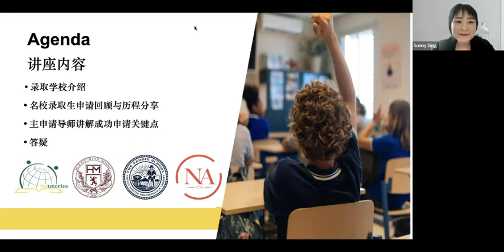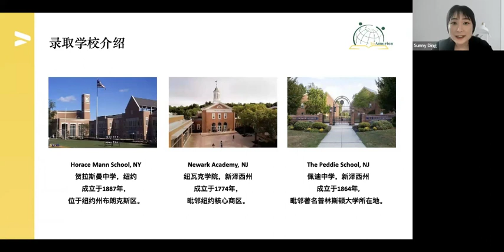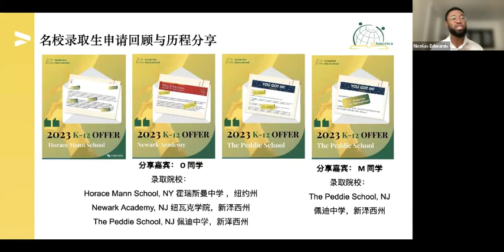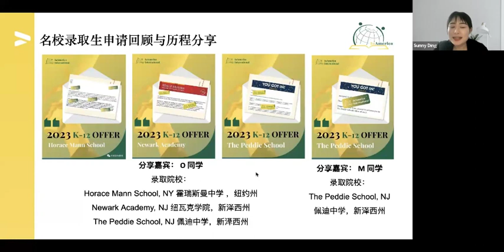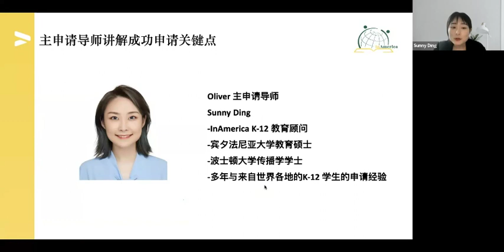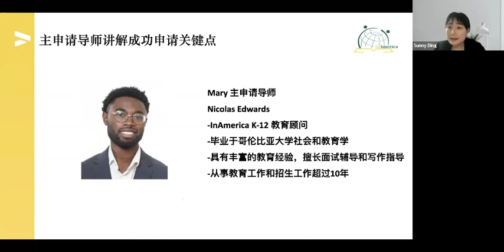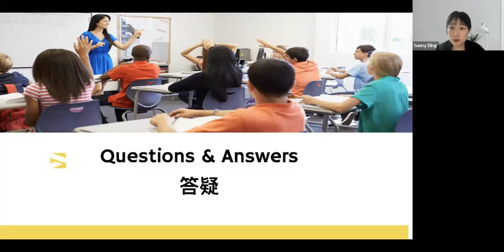InAmerica K-12 名校录取分享会系列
亲爱的同学和家长们，本期K-12名校录取讲座系列：

⭐️Horace Mann School,NY霍瑞斯曼中学
⭐️Newark Academy,NJ纽瓦克学院
⭐️The Peddie School,NJ 佩迪中学

视频回放已制作完成，如有关于K-12申请的任何疑问或需求，欢迎随时联系！